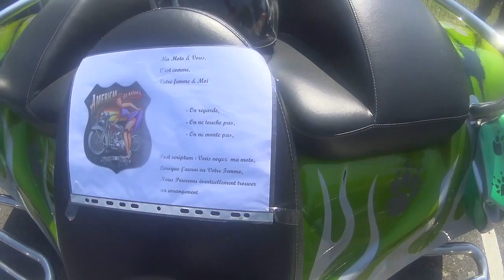Concentration Jonage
Trike et show biker